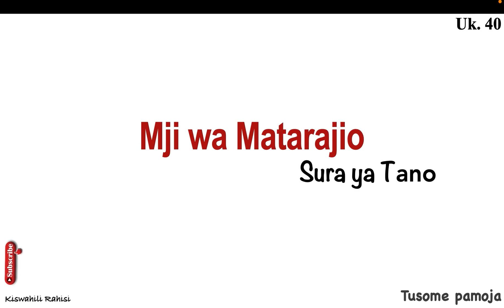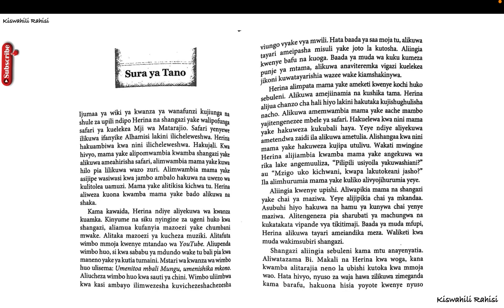mji wa matarajio sura ya tano | part 1 kuanza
Mji wa matarajio sura ya tano pdf download,
Mji wa matarajio sura ya tano pdf,
Mji wa matarajio sura ya tano English pdf,
Mji wa Matarajio wahusika,
Mji wa Matarajio Grade 7,
Mji wa matarajio notes,
Novela ya Mji wa Matarajio,
Mji wa matarajio tbc,
Uteuzi wa Chale pdf,
Mji wa Matarajio book price,
Mji wa matarajio notes pdf download,
Mji wa matarajio summary pdf,
Mji wa matarajio notes pdf,
Mji wa matarajio notes English pdf,